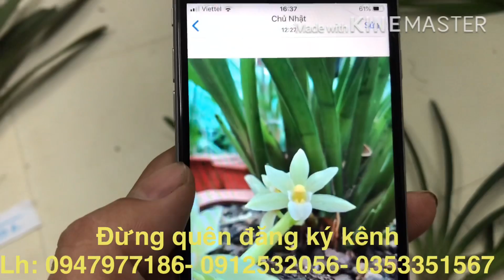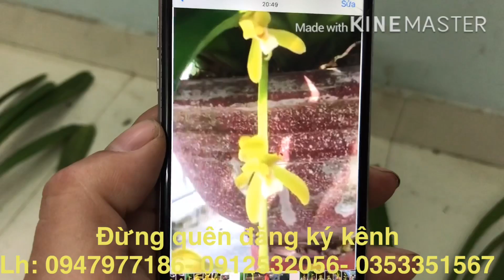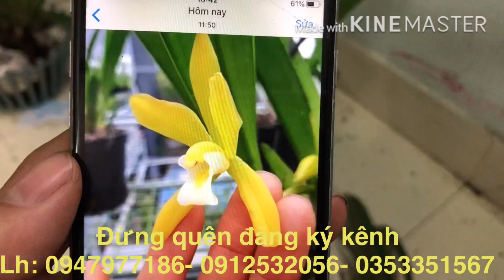RỪNG KIẾM- HÀNG VAR, KHỦNG ĐẸP TỐI 03/03/2020 SĐT-LH:0947977186-0912532056-0353351567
SIÊU THỊ LAN KIẾM- BẠT NGÀN
 TỐI 03/03/2020
(VƯỜN LAN RỪNG LINH YẾN)
Đ/C: XÓM CHÙA THÔNG XÃ VĨNH NINH HUYỆN VĨNH LỘC, THANH HOÁ